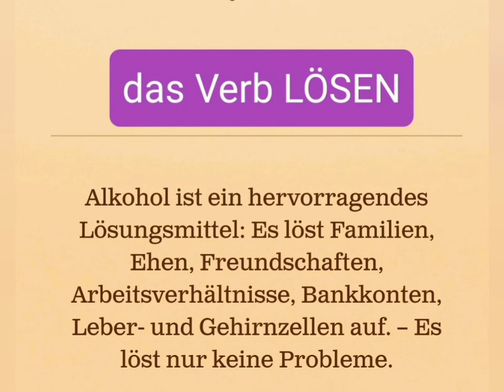Das Verb LÖSEN. Bedeutung und Gebrauch.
Wortschatz Deutsch.

Das Verb LÖSEN / SICH LÖSEN

BEDEUTUNGEN:

        bewirken, dass etwas lose wird, nicht mehr fest verbunden ist

                das Fleisch von den Knochen lösen
                dieses Mittel löst den Schmutz
                〈in übertragener Bedeutung:〉 sich aus jemandes Umarmung lösen
                〈in übertragener Bedeutung:〉 den Blick von jemandem, etwas nicht lösen können

        lose werden, nicht mehr fest verbunden sein, nicht mehr [an]haften; abgehen

        sich lösen

        Beispiele
                die Tapete löst sich [von der Wand]
                eine Lawine hat sich gelöst
                〈in übertragener Bedeutung:〉 ihre Blicke lösen sich voneinander

        sich von etwas befreien, trennen

        Grammatik
            sich lösen

        Beispiele
                eine Gestalt löste sich aus der Gruppe, aus der Dunkelheit
                sich aus dem Elternhaus, von seinen Freunden lösen
                sich aus einer Verpflichtung, von Vorurteilen lösen

        lockern, lockerer machen

        Beispiele
                eine Schraube, die Krawatte, die Haare lösen
                die Handbremse lösen
                Milch mit Honig löst den Schleim, den Husten
                die Spritze hat den Krampf gelöst
                〈in übertragener Bedeutung:〉 der Wein löste ihr die Zunge (brachte sie zum Reden)

        lose werden, sich lockern

        Grammatik
            sich lösen

        Beispiele
                eine Schraube löst sich
                der Krampf, mein Husten hat sich gelöst

        durch Nachdenken herausfinden, wie etwas Schwieriges zu bewältigen ist; etwas klären, entwirren

        Beispiele
                ein Rätsel lösen
                das Problem, der Widerspruch konnte nicht gelöst werden

        erkennen lassen, wie etwas Schwieriges zu bewältigen ist; sich klären, entwirren

        Grammatik
            sich lösen

        Beispiel
                das Rätsel, das Problem hat sich gelöst

        durch bestimmte Rechenschritte und die Anwendung rechnerischer Kenntnisse zum Ergebnis, zur Lösung (1d) von etwas kommen

        Beispiel
                eine Aufgabe, eine Gleichung lösen

    auflösen, annullieren, für nichtig erklären

    Beispiele
            einen Vertrag, eine Verbindung lösen
            sie lösten ihre Beziehungen

        zergehen lassen, [in einer Flüssigkeit] auflösen, verteilen

        Beispiel
                in Wasser gelöste Mineralien

        zergehen, sich auflösen, sich verteilen

        Grammatik
            sich lösen

        Beispiel
                Salz löst sich in Wasser

    (einen Berechtigungsschein) käuflich erwerben

    Beispiele
            eine Karte lösen
            Fahrscheine [am Automaten, im Zug] lösen